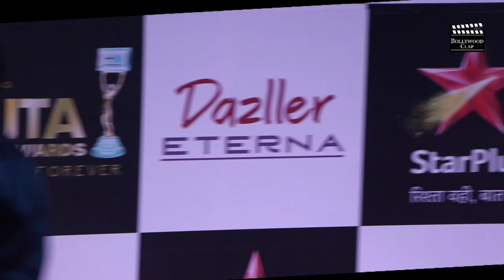Pratik Sehajpal Arrives At 22 ITA Awards 2022